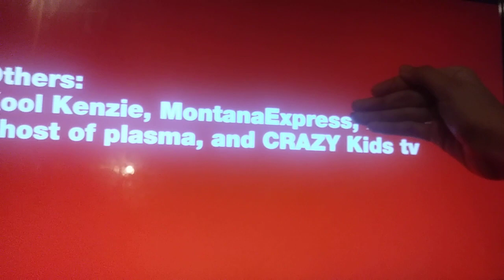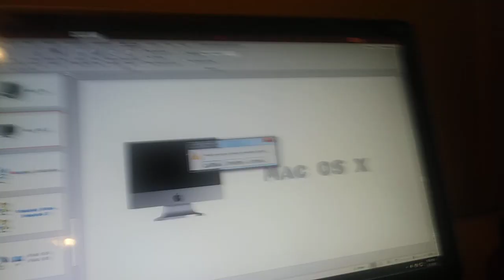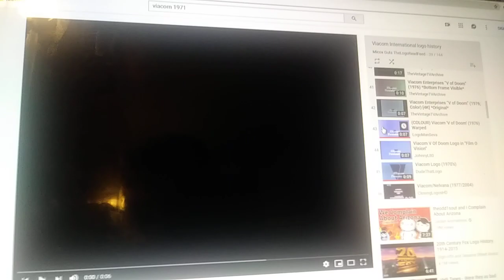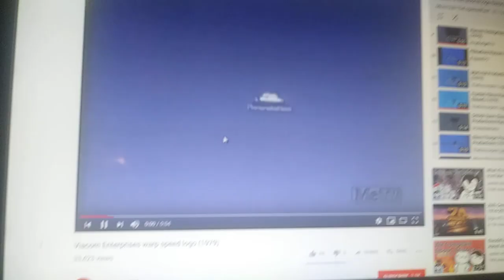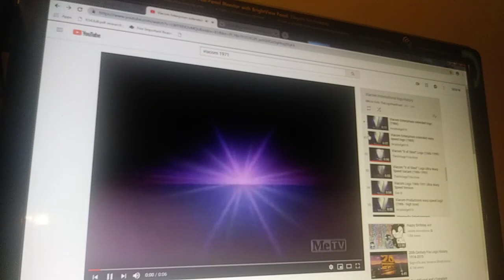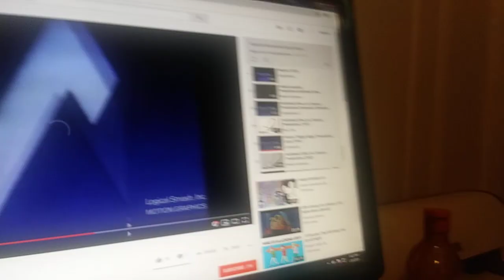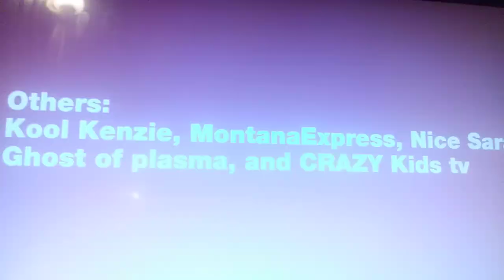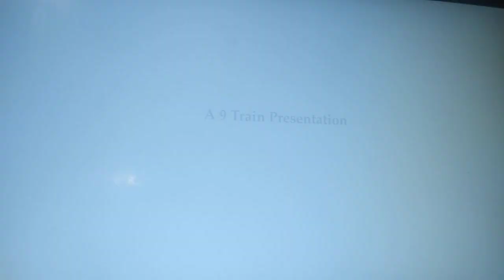BFMX 13: Viacom Showdown